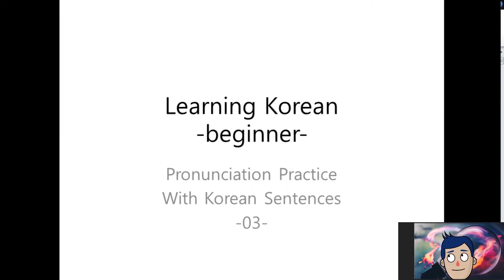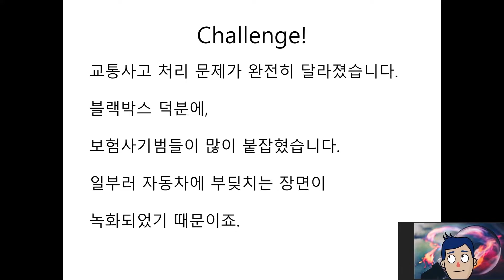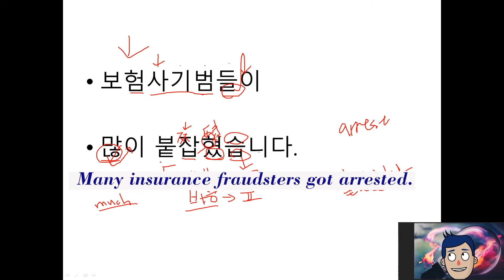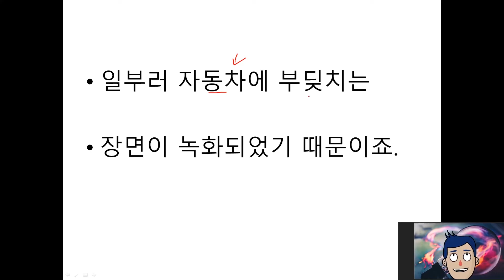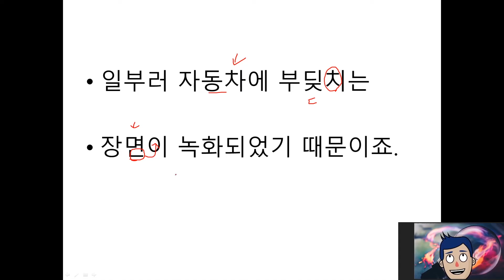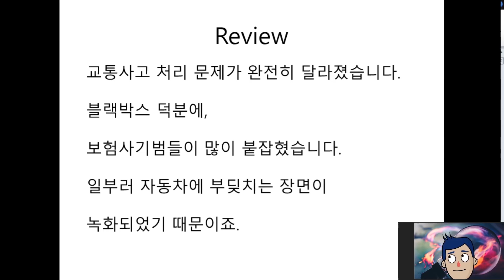Korean Language Learning - Korean Pronunciation 3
This is the final class for How to pronounce Korean sentences.

If you are an absolute beginner and want to learn Hangeul,

If you are one of those who already learned Hangeul,

Please enjoy and learn with my channel. Have a lovely day!